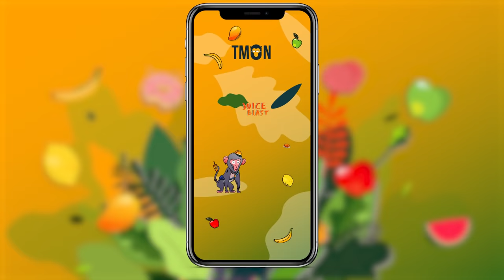Juice Blast Game Preview by TMON | Two Monkey Juice Bar NFT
Sneak preview of the first game introduce by TMON | Two Monkey Juice Bar NFT Studio - JUICE BLAST !

Juice Blast a game developed by TMON , is a match-three-puzzle blockchain based play-to-earn game which allow players to earn TMON tokens for every puzzle game solved !

TMON is bringing crypto-gaming back-to-basics with low-barrier entry which makes crypto-gaming suitable for all ages and all backgrounds even those without any crypto experience.

Get a chance to earn mystery gift such as special NFT in the Mystery Box !

You can also stake TMON NFT called Monkey Barista (Sales open in April 22) so receive more TMON tokens to upgrade the game play !